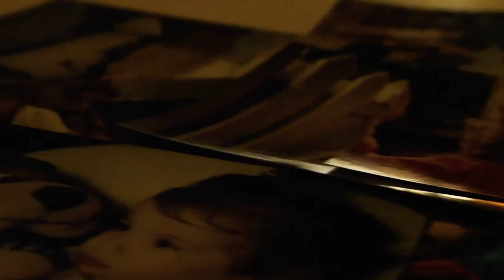Retentiva. (Cátedra Gismondi. PAV 1. Cadáver exquisito. 2021.)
Trabajo práctico realizado con la mecánica del cadáver exquisito y respetando los protocolos de aislamiento obligatorio Covid-19.